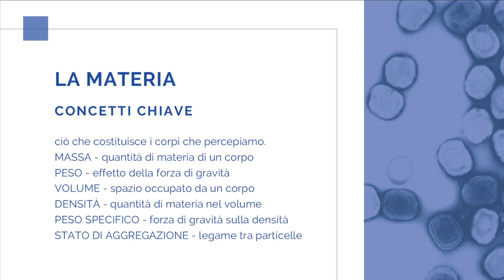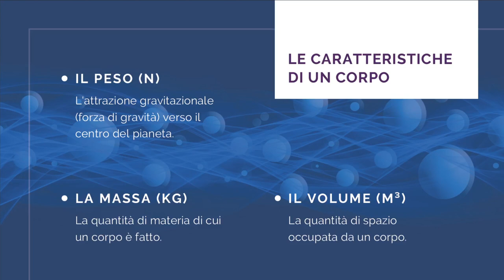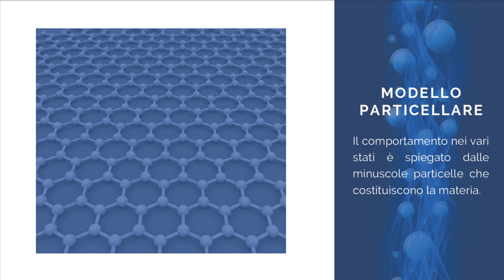SCIENZE - La materia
Videolezione di ripasso e consolidamento sull'argomento di Scienze "La materia".